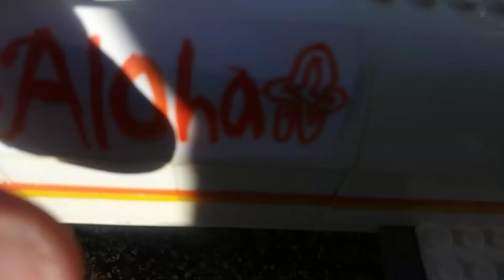LEGO MADAY AIR DISASTERS S1 EP5 season finale "Deadly Decompression"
Thats it for season 1 season 2 coming soon... Next video is my favorite one.